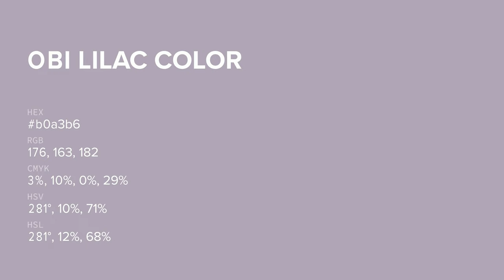Obi Lilac color b0a3b6 hex color - Violet color - Cool color b0a3b6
What color is Obi Lilac ? b0a3b6 hex color - Violet color - Cool color b0a3b6

Hex b0a3b6 Color Code is also known as Obi Lilac color.

Hex b0a3b6 Color code in RGB color code model is created after adding 69.02% red color, 63.92% green color and 71.37% blue color.
Hex b0a3b6 Color code in CMYK color (process color) code model is generated after subtraction of 3% cyan, 10% magenta, 0% yellow and 28% black.